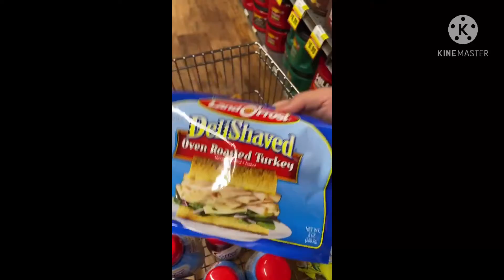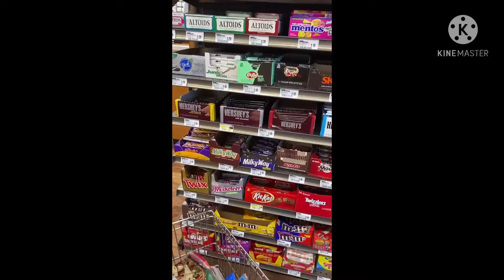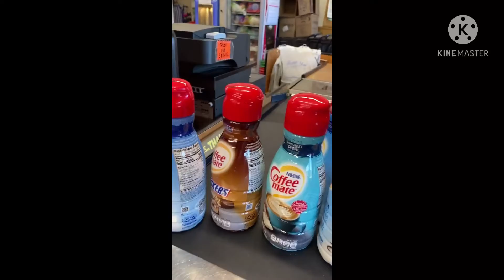Feb 2,21 From Grocery ride with my Trike 🚲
Gamit ko trike ko to get things from market because it’s nice day